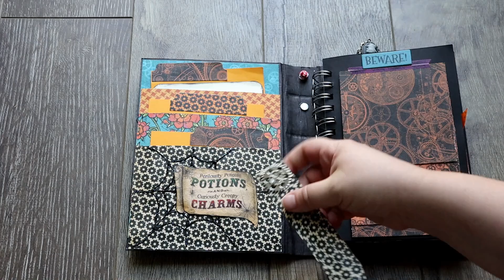31 Day of Horrible Crafts and Even Scarier Stories || Day 6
Welcome back! Day 6, I make spooky badge holders for work. If you'd like to see the end result, check out my completed projects on my Instagram

If you have yet to check out the previous videos, you can do so or by clicking the video in the end screen on the video!
For the month of October I'll be posting daily videos where I craft, and also tell some of my own scary stories and introduce you to awesome horror based YouTubers! So stick around, get spooky with me!

             Tragic Story by Myuu
              8 Year Anniversary by Diamond Ortiz